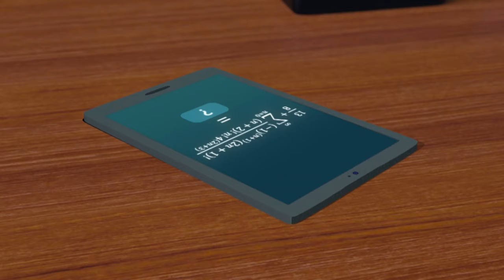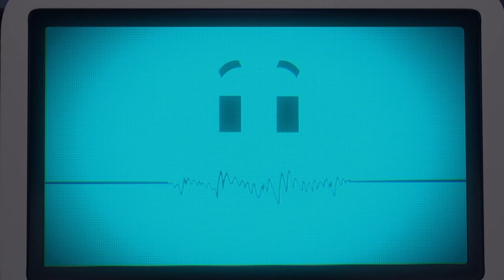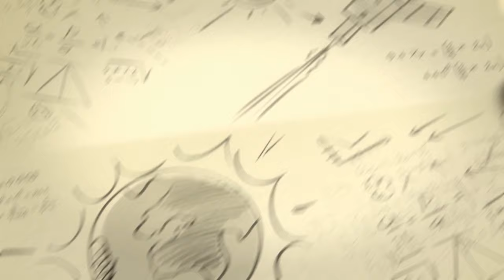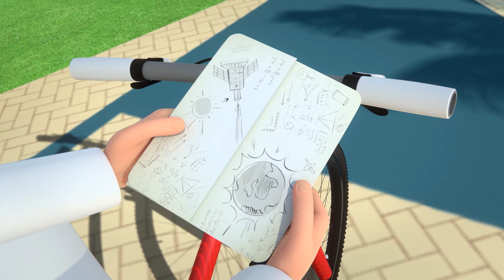Time To Watch Mansour P6 🥤 | 2 Hours 🕐 | The Adventures of Mansour ✨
Today’s Adventures:
Ice-Cold at the Mall
Art Attack
Time Machine
Attack Of The Drone
Art Attack
The Loch Ness Monster
Hunger Down Under
Destination Unknown
The Librarian
Hunger Down Under